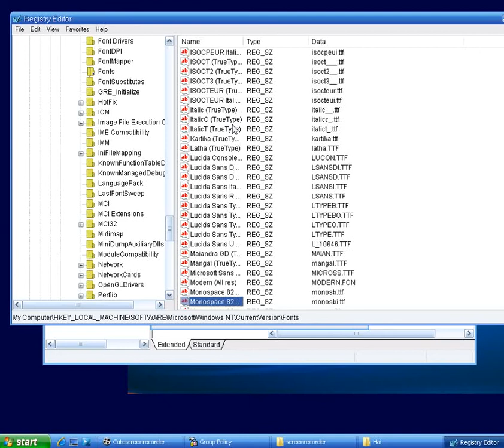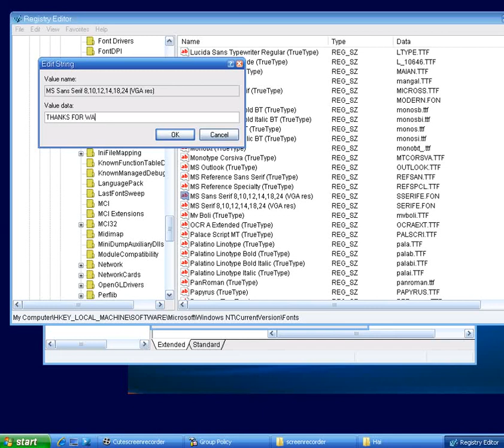Hướng dẫn thay đổi font hệ thống trong windows